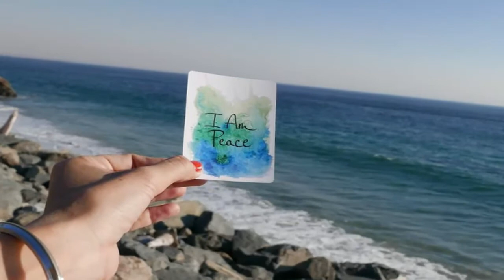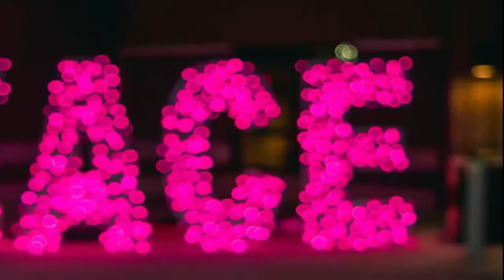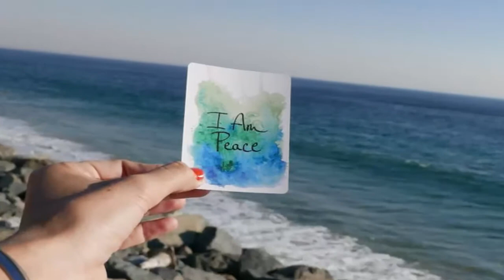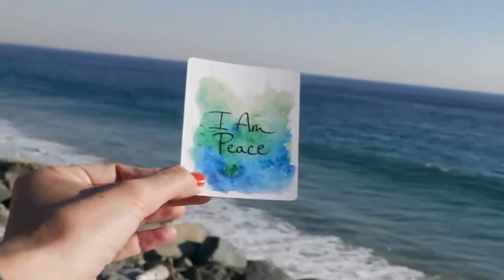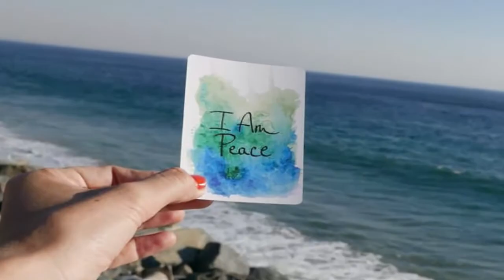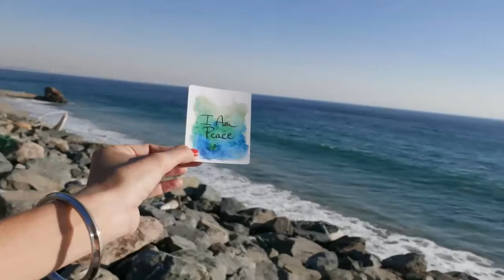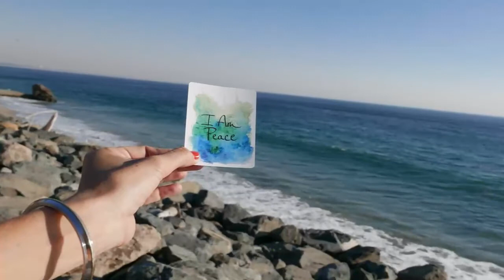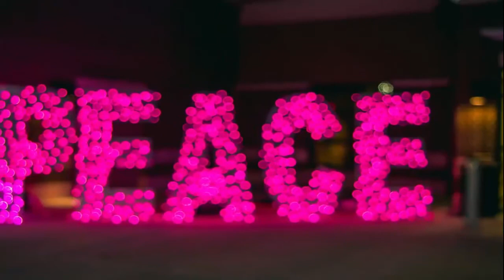Relaxing Piano Music / Stress Relief Music / Relaxing Music Karthi.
This is Relaxing Music , Stress Relief Music , sleep Music , Relaxing Music Karthi , Relaxing Piano Music, Relaxing Music Karthi.